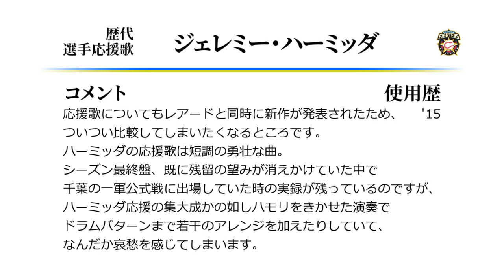北海道日本ハムファイターズ ジェレミー・ハーミッダ 応援歌 [MIDI]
日本ハムハーミッダの応援歌です。
この応援歌もそのうち流用されるのだろうかシリーズの中堅どころ。